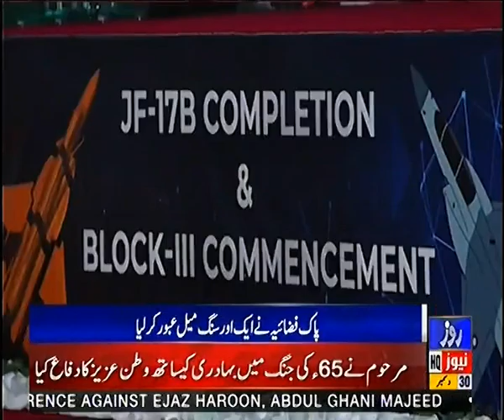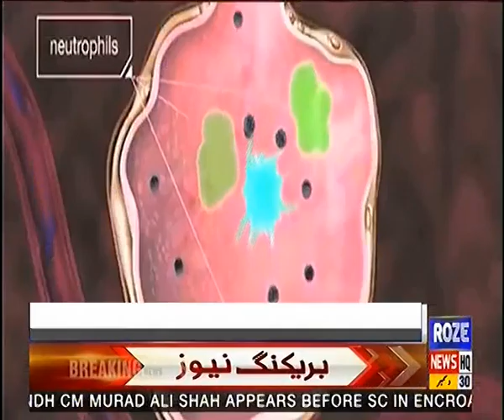Roze News Bulletin | 09:00 PM | 30 Dec 2020